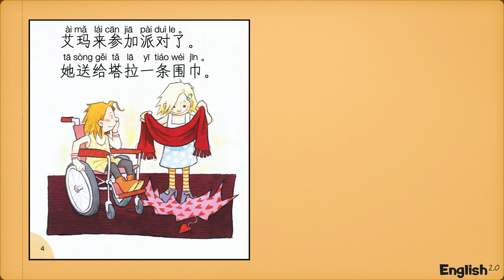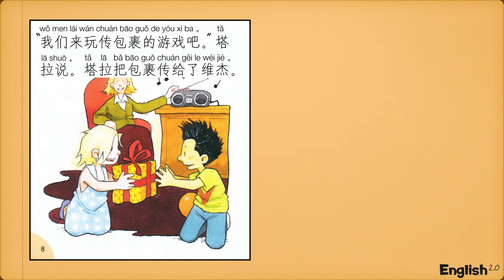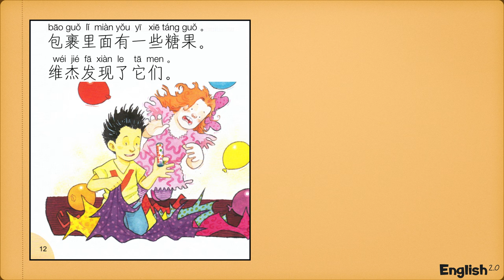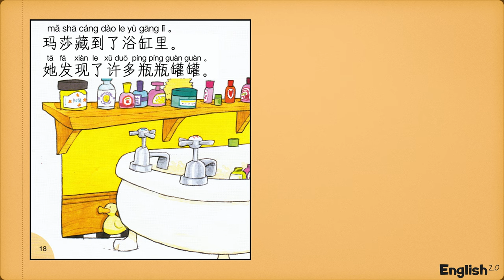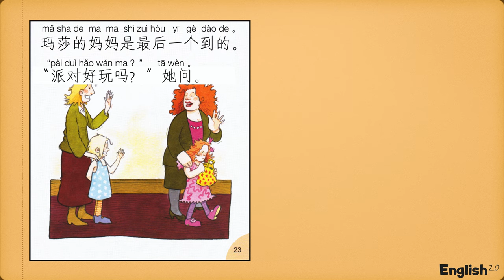Chinese Stories At Home - Book 55 - Tara's Party （塔拉的派对）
Mandarin Chinese (中文) with both Pinyin (拼音) and Hanzi (汉子) translated fro English Phonics Books Series. You can soon download the free English/Chinese Anki Deck  vocabulary pack  with over 2300 words soon and thousands of phrases.  More later!